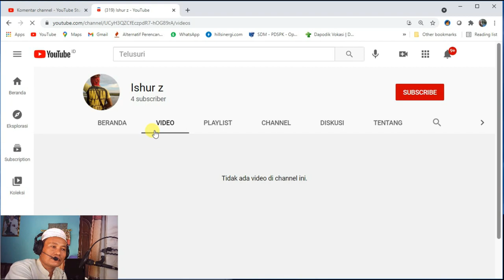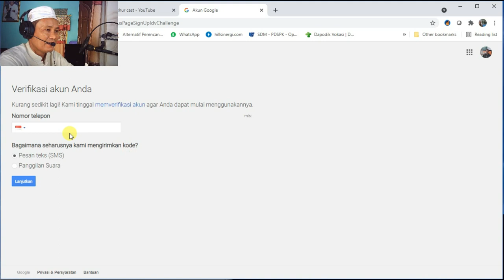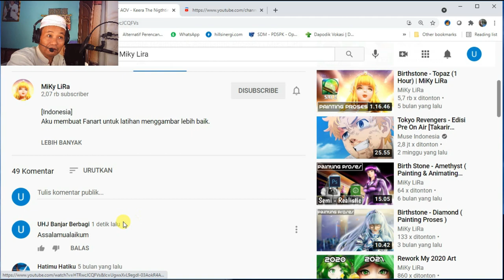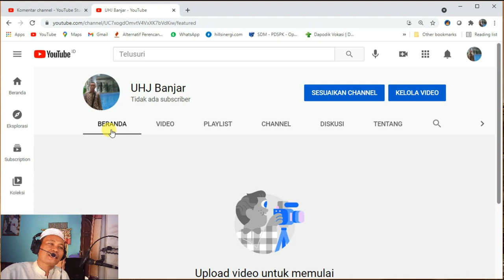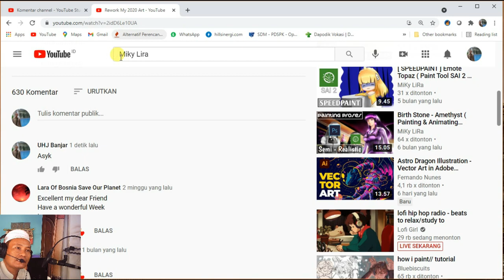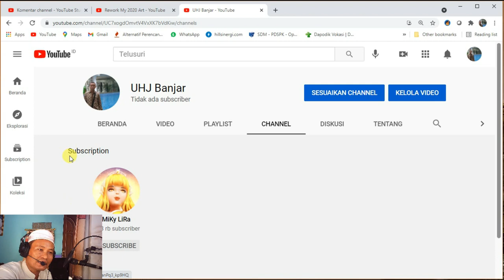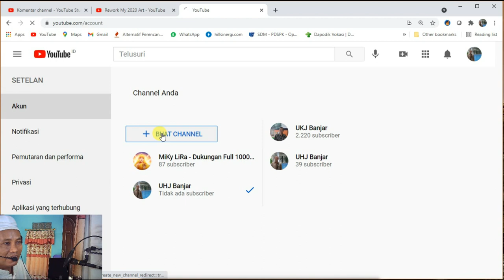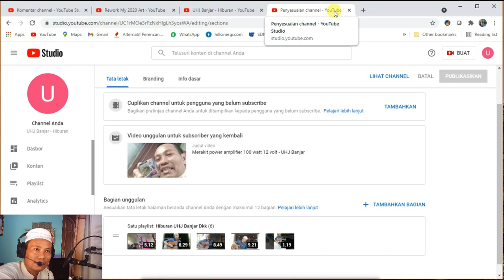cara setting channel youtube agar banyak yang nonton 2021 - Chanel Promusi Utama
Buatlah Chanel Promusi - Bualah Chenel perantara seperti ini
Adapun topik video saya kali ini adalah:
Semoga ini menjadi lahan silaturahmi kita dengan segala berkahNya:
Hoby, Penelusuran,
Elektronika, Teknologi,